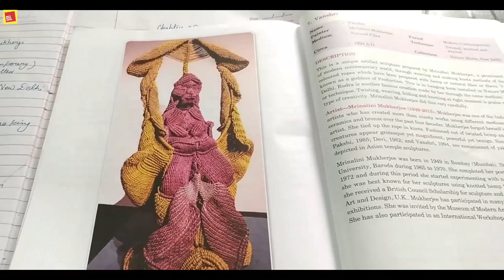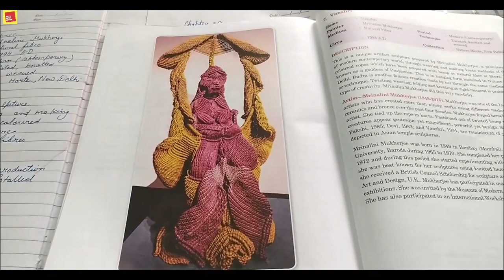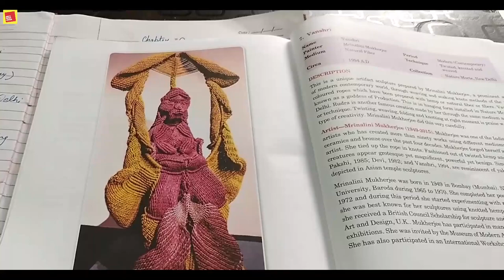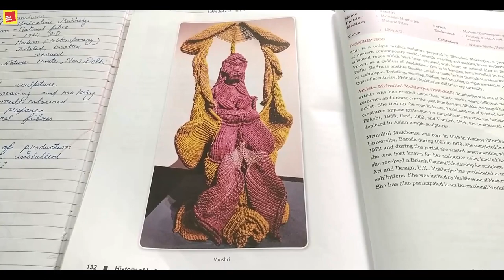Vanshri [Full Artifact Description]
A artifact sculpture from Modern period.

Hello Friends
Thank you for visiting my channel, hope you get what you seek from it. Keep supporting.

IGNORE